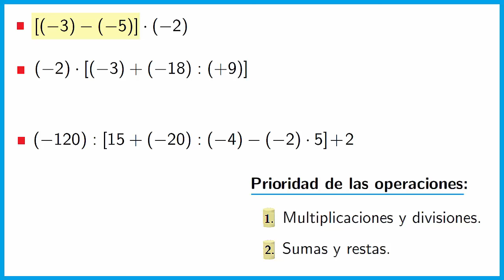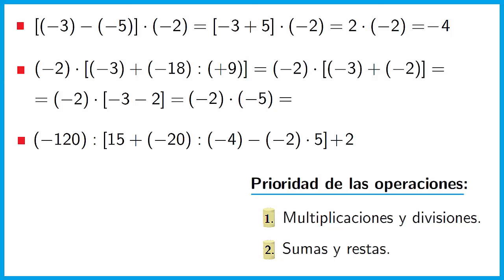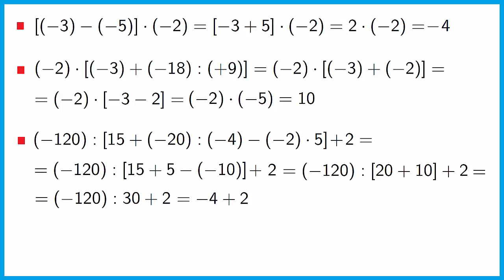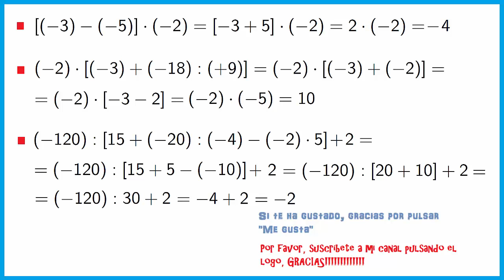Operaciones combinadas de números enteros, paréntesis y corchetes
En este vídeo realizamos algunas operaciones combinadas con números enteros donde aparecen paréntesis y corchete, y practicamos la prioridad o jerarquía de las operaciones.